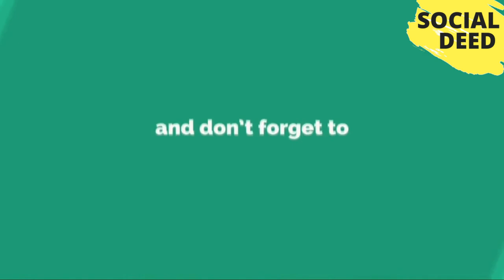Top 8 Small Towns That Capture Oregon’s Quirky Charm | SOCIAL DEED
If you like this video, then please subscribe to our channel and share your opinions about Top 8 Small Towns That Capture Oregon’s Quirky Charm | SOCIAL DEED That Video in the comment box.